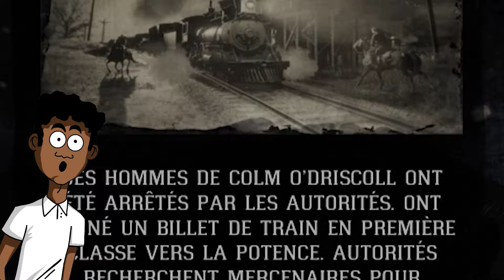JE VAIS TE BRÛLER !!!feat. Nathan (Red Dead Online)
Ceci est l'un de mes épisodes de ma série Best Of. Il s'agit d'une compilation de soirées jeux vidéos entre moi et la bande. Tout ce que vous verrez dans ces vidéos seront des enchaînements de vannes
 (NE SOYEZ PAS HEURTER & NE VOUS SENTEZ PAS VISÉ )
et de piques envers les uns et les autres ainsi que des anecdotes ou des sujets de discussions folles.

Détourage: Nino Shlaffmann ( Instagram: @funnyredrum )

MUSIQUE INTRO & OUTRO:

Song : Run

ANCIENNE Intro Music: JEYZNO ( Instagram: @jeyzno )